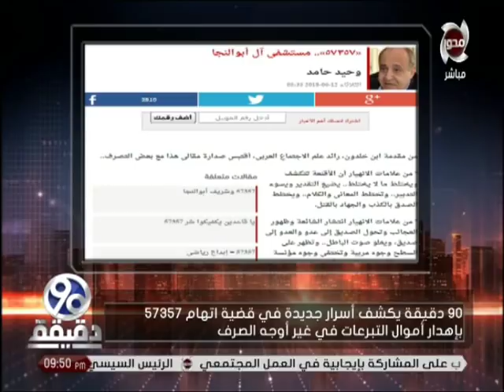90 دقيقة | أسرار جديدة في قضية اتهام "57357" بإهدار أموال التبرعات في غير أوجه الصرف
90 دقيقة | أسرار جديدة في قضية اتهام "57357" بإهدار أموال التبرعات في غير أوجه الصرف